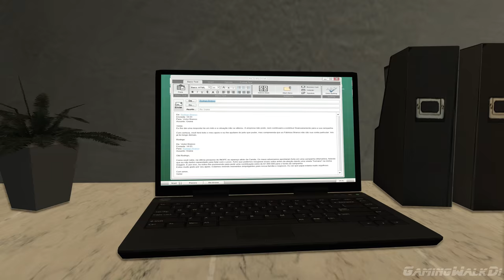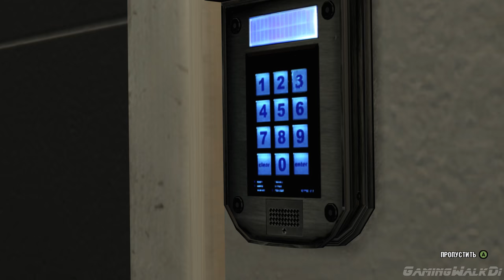Max Payne 3, Прохождение Без Комментариев - Часть 6: Баба, Ботан и Бухой Мужик [PC | 4K | 60FPS]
ГЛАВА 6: Баба, Ботан и Бухой Мужик
И вновь Максу не удаётся спасти заложницу, и наш главный герой вынужден напиться и уснуть прямо за столом. Пассос утром приходит и будит Макса, герои отправляются в офис своего босса Бранко, чтобы отчитаться за провал.